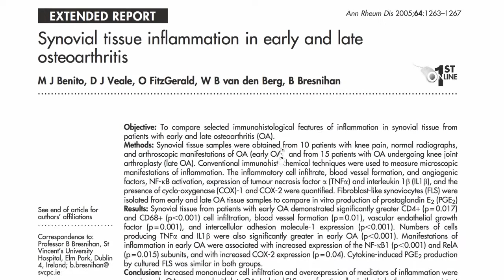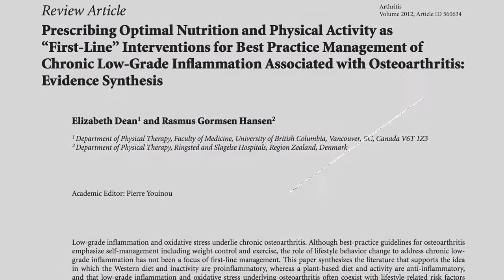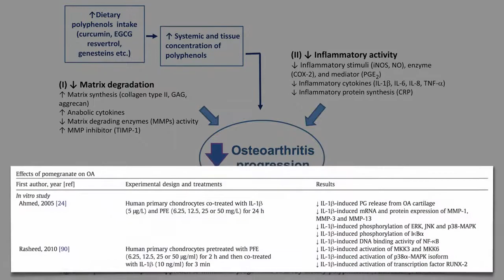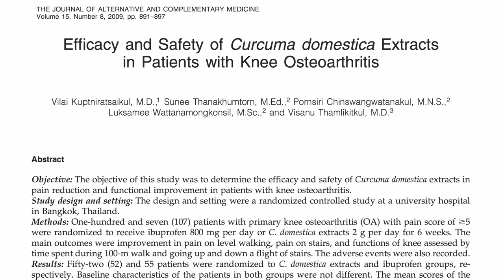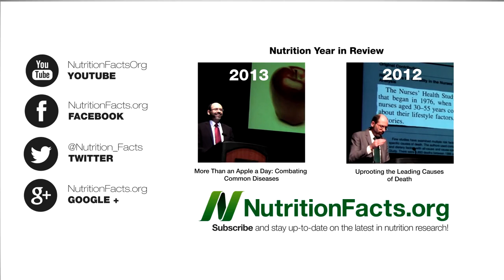Curcuma, Curcumina e Osteoartrite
DESCRIÇÃO: O pigmento amarelo na especiaria curcuma, a curcumina, poderá funcionar tão bem ou melhor do que os medicamentos anti-inflamatórios e analgésicos para o tratamento de osteoartrose do joelho.

E quanto a artrite reumatoide? Esse foi o meu último vídeo, Curcumina da Curcuma e Artrite Reumatoide Em seguida vou cobrir Aumentando a Biodisponibilidade da Curcumina e a seguir acabo com alguns avisos (Quem Não Devia Consumir Curcumina ou Curcuma,

Creio que o outro único vídeo que tenho sobre osteoartrose é Roseira Brava e Osteoartrose

Aqueles não familiarizados com o estudo da China deviam lê-lo Também o mencionei no meu vídeo O Estudo da China Sobre Morte Cardíaca Súbita

Se, como descrito, ambos o estresse oxidativo e a inflamação desempenham um papel na inflamação das articulações, então isso pode ajudar a explicar o papel da curcuma. Vejam os meus vídeos recentes Que Especiarias Combatem Inflamação? e Condimentando a Proteção do DNA

Eu adicionaria também nozes (Combatendo Inflamação Numa Casca de Noz [gíria para resumidamente] , e cogumelos (Aumentando a Imunidade Enquanto Reduzindo a Inflamação, à lista de alimentos vegetais anti-inflamatórios.

Tem uma questão para o Dr. Greger sobre este vídeo? e ele procurará responder-lhe!